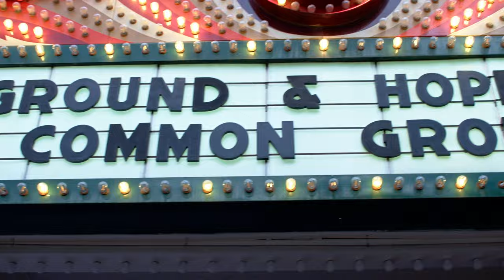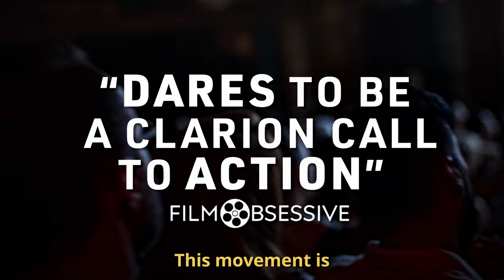Common Ground - For Your Consideration: Best Documentary Feature 2023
Common Ground has risen to the top 10 limited release documentary films of 2023, has premiered at over 100 cities, has received 12 awards, and was awards-eligible "For Your Consideration: Best Documentary Feature 2023" for the Academy Awards.

As a powerful follow-up to ‘Kiss the Ground’ (Netflix), ‘Common Ground’ is a sobering yet hopeful independent documentary investigating the often toxic interconnections of farming and food systems, and explores the destruction and healing across the United States and beyond, by sharing stories of people utilizing and supporting regenerative agriculture.

Thank you all for passionately showing up in select theaters in the United States since September 2023, with countless sold out premieres and incredible regional panel discussions with people working in food, agriculture, conservation, soil science and beyond.

And with over 6000 individual theater requests from people around the world, it's safe to say we will probably be in a city near you in 2024!

This wouldn’t be possible without all of you joining this movement, and sharing Common Ground with your community! Your commitment to learn and support regenerative agriculture solutions, are healing soil and farms, while:

✅ creating abundant food systems
✅ rejuvenating ecosystems
✅ jump starting small water cycles
✅ reversing desertification
✅ uniting us through our shared basic need for soil regeneration and health

The film is directed by Josh and Rebecca Tickell, who have created bold and inspiring environmental films for many years (Kiss the Ground, On Sacred Ground, Regenerate Ojai, Fuel, The Big Fix), while winning coveted awards along the way from Sundance, Cannes, Red Nation, and Tribeca.